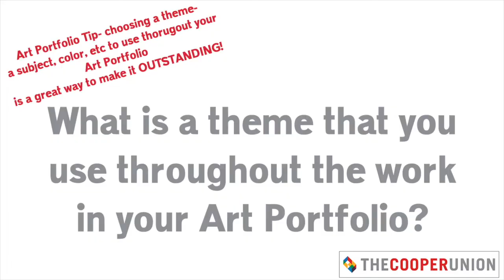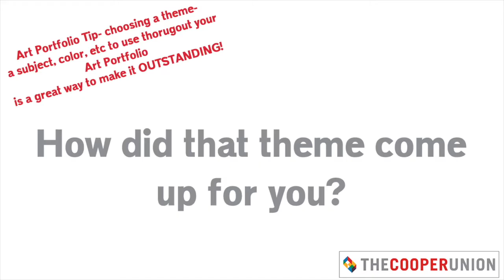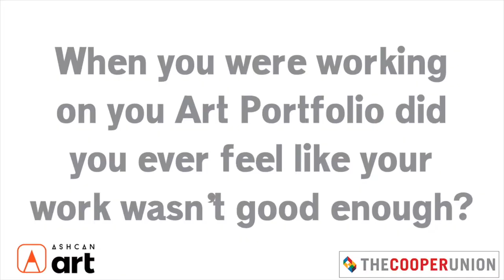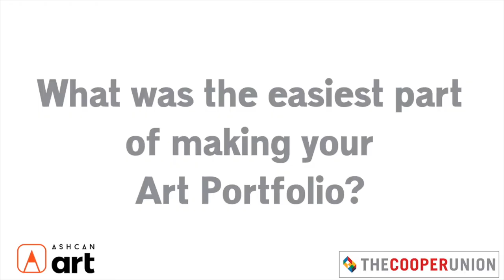Interview with ACCEPTED COOPER UNION!! Student || FINE ART & Her ART PORTFOLIO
Yoomin was  just accepted into the very competitive Cooper Union Fine Art program! Here she talks about her process and the outstanding Art Portfolio that got her in.

Please ask questions in the comments below, we would love to help you make your art portfolio to apply to art school with

Hope you enjoyed seeing Yoomins's Art Portfolio and found it helpful.